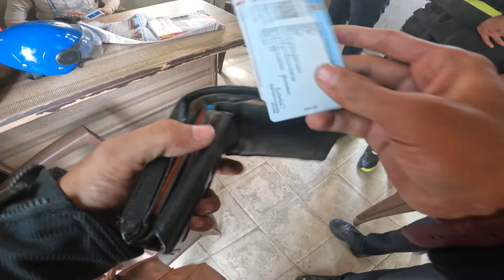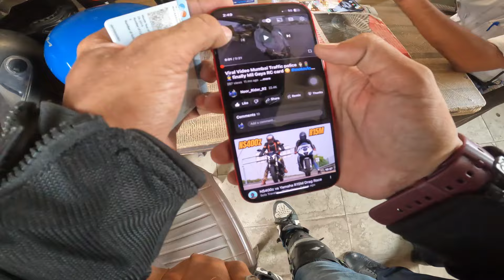( Part 2) Patna police ne SuperBike Seized kar di 😭// Ye kiya ho gaya mere sath 🥺/motovlog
( Part 2) Patna police ne SuperBike Seized kar di 😭// Ye kiya ho gaya mere sath 🥺/ motovlog views motovlog